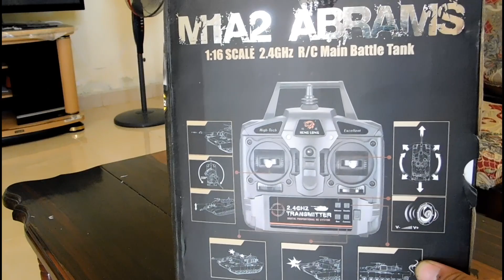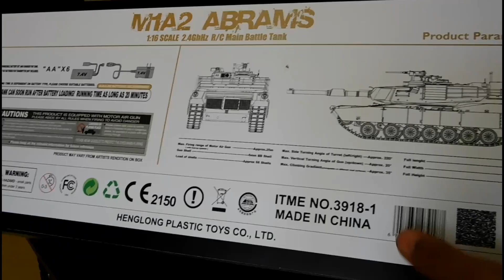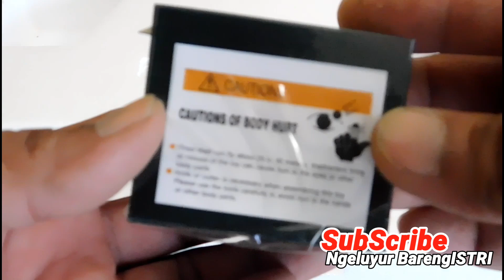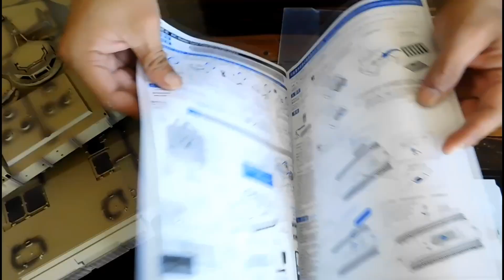RC Tank M1A2 Versi Metal Begini Kualitasnya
Assalamualaikum
kembali Lagi di Chanel Ngeluyur Bareng Istri
Tempat Review Drone Berkwalitas, Terpercaya dan No Bokis
Unboxing Henglong Tank 1:16 Abrams M1A2 Catnya Kurang Bagus
Beli Heng Long Abrams M1A2 Main Battle Tank 1/16 Scala, hull bagian bawahnya kurang ada detailnya beda dengan henglong leopard 2a6 atau t90 russian tank yg pernah saya unboxing, pada abrams tank hul bagian bawahnya datar2 saja, untuk tipe yg saya beli adalah MZ jadi track dan gearbox nya udah metal ya ges,, mantap deh rc tank besar skala 1/16 ada asapnya bisa nembak dan ada suara engine sound nya keren dah komplit.

Tank Tempur Utama Abrams M1A2 Versi Metal Begini Kualitasnya
Link Beli